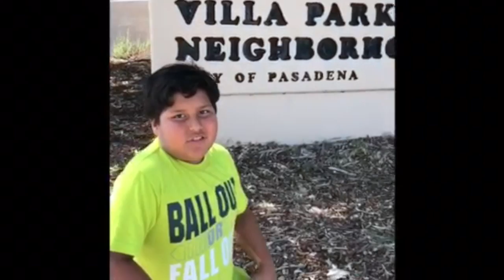My Movie 1